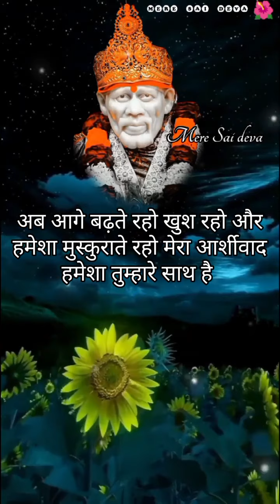तुम भाग्यशाली हो SAI SANDESH l Aaj ka Sai sandesh today Sai sandesh l Sai baba ratri sandesh today